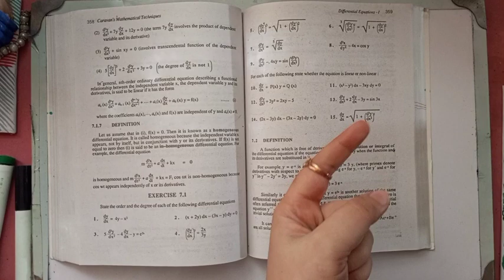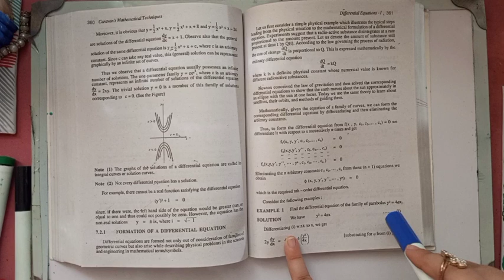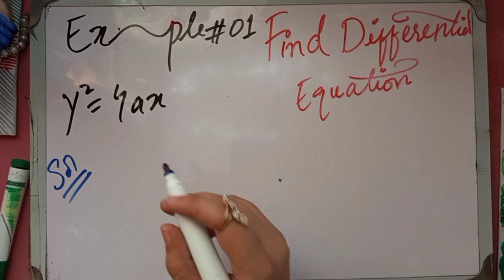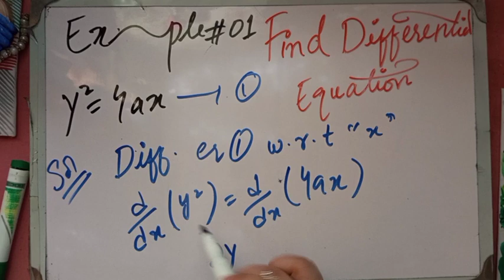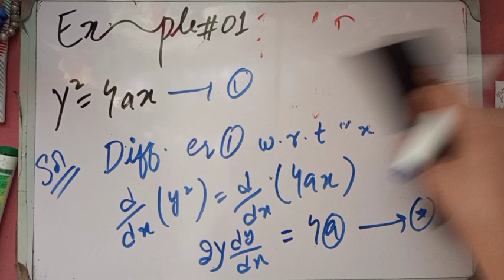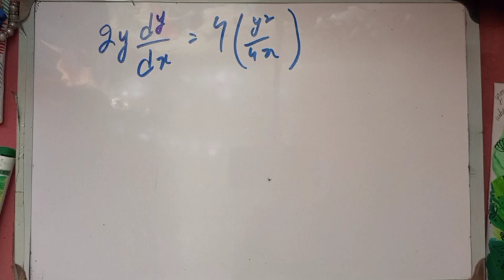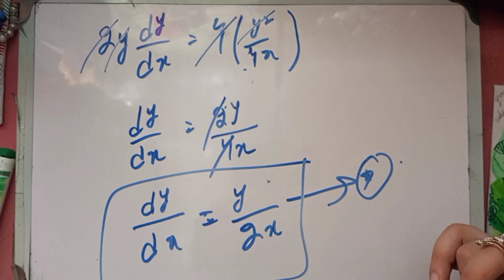Find the differential eq of the family of parabola?Ch#7 caravan's Mathematical Technique BA/BSc